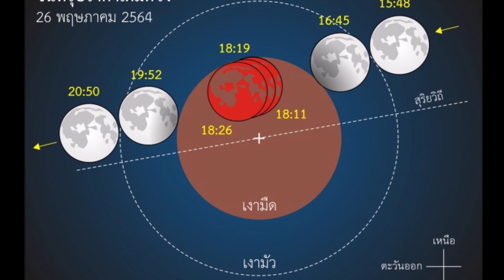ราหูอมจันทร์วันพระใหญ่ 26 พค 2564 วันวิสาขะบูชา